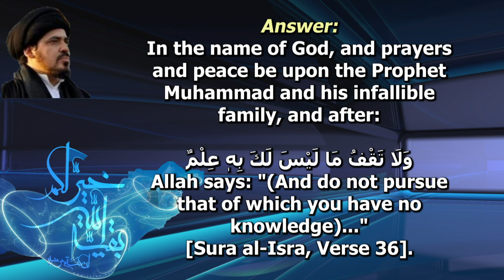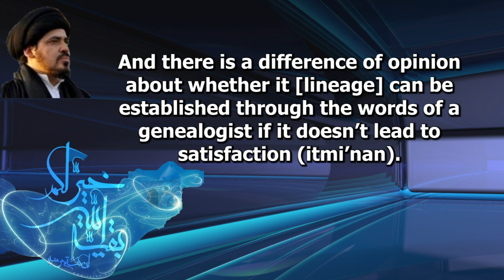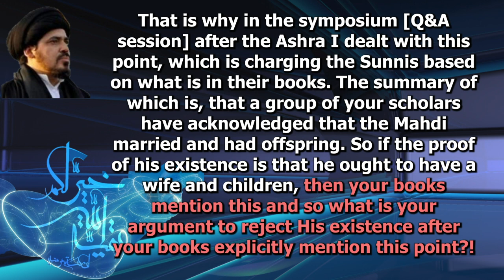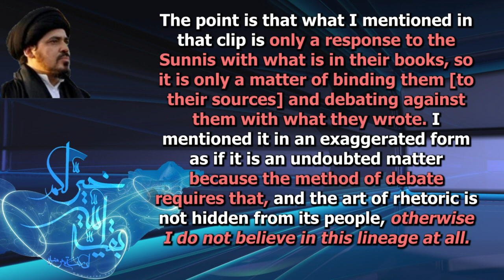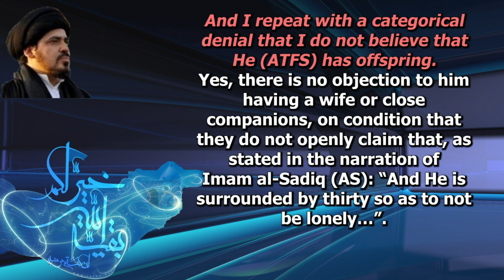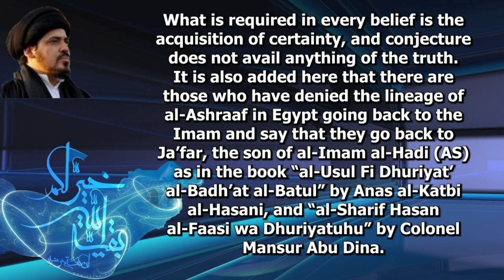Imam Mahdi has Living Progeny in Egypt? - Sayyid Muneer Al-khabbaz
AFTAB eSHIA - Sayyid Muneer Al-Khabbaz (HA)
There is a short clip on Youtube of Sayyid Muneer Al-Khabbaz apparently mentioning that Imam Mahdi (atfs) has progeny in Egypt.

Sayyid Muneer was asked to clarify the clip and he posted this answer on his Facebook page (see link below). This video is a translation of his FB answer (which is in Arabic).

This clip answers the following:
1. In what context did Sayyid Muneer mention Imam Al-Mahdi has progeny in Egypt?
2. Does he really have progeny?
3. What does hadith say?